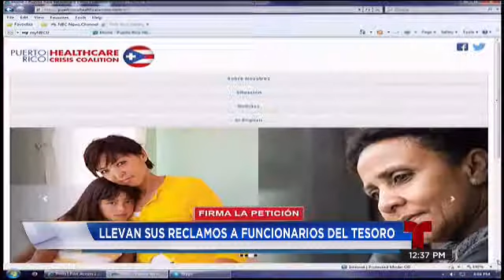Llevan sus reclamos a funcionarios del Tesoro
El grupo de trabajo de Puerto Rico que busca un trato equitativo en el acceso a programas federales de salud, llevÃ³ a cabo su reclamo a muchos de los funcionarios del Tesoro.

plan,Telenoticias,crisis,enconomia,ayuda,telemundo,salud